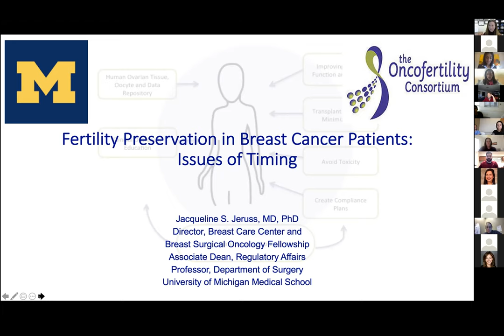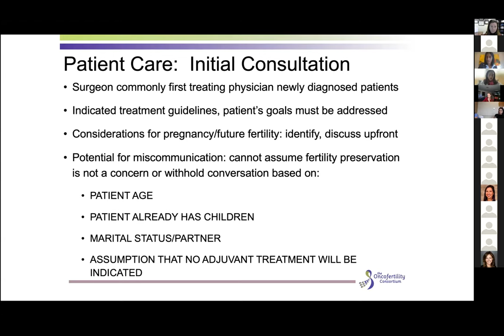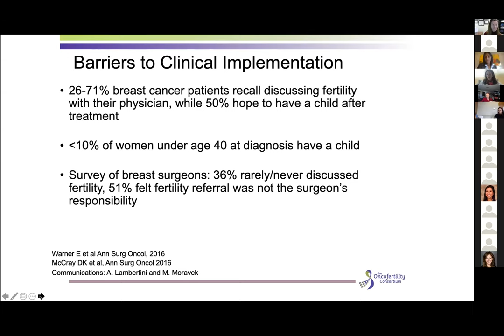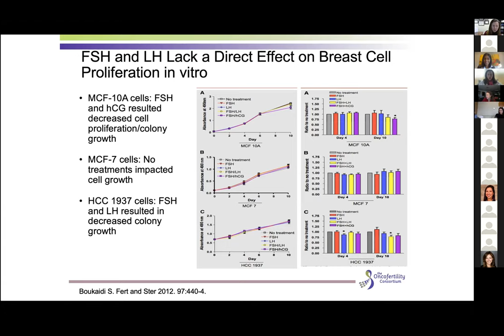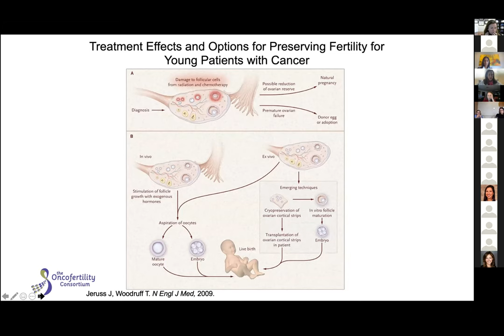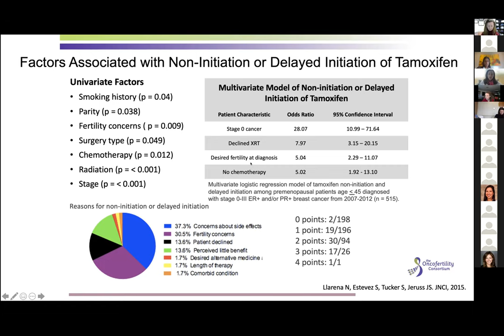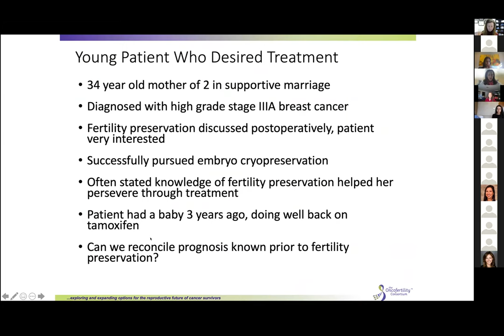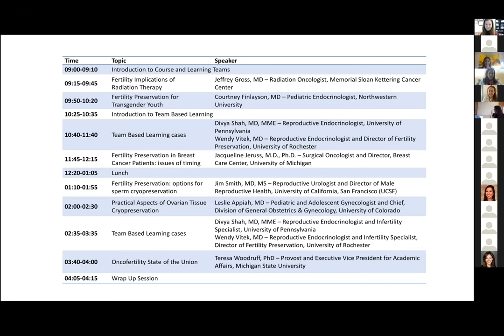2021 Fellow Education Day: Fertility Preservation in Breast Cancer - Jacqueline Jeruss MD PhD